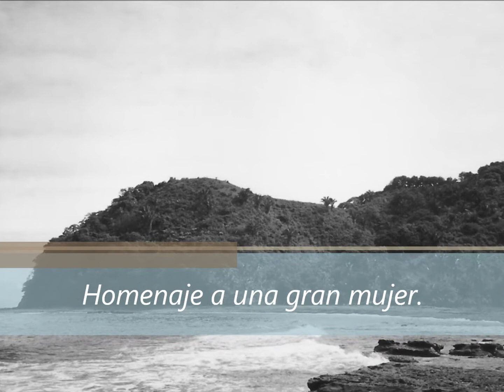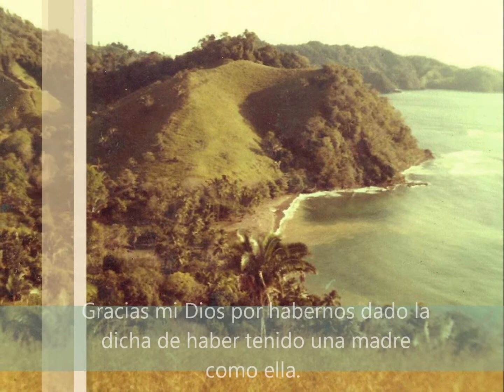Homenaje a una gran mujer